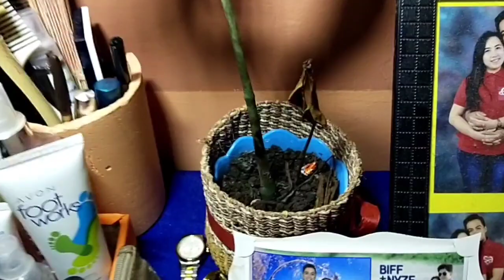San Francisco Plants! Tuloy po Kayo! Mga Halaman sa aming Tahanan🌷🌹🌻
Napuno ng halaman ang aming tahanan.mga halamang nakapagpapaganda sa bahay, naibebenta at napagkakakitaan. Crotons.San Francisco Plants, Snake Plants, Aglao Nema, Calathea Plants.